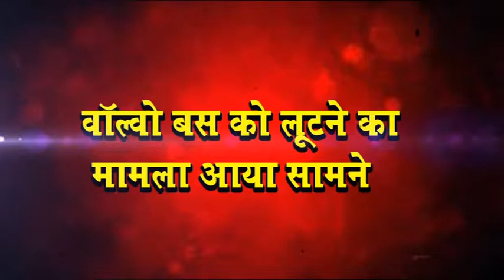अंबाला से लुधियाना जा रही बैस में हुआ पंचर, तो बदमाशों ने लूट ली बस